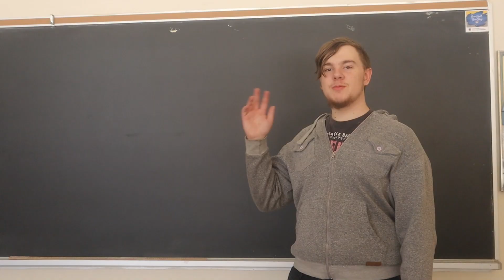My Last What's Up Lively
Hey Everyone!
This is my last episode of What's Up Lively?!
This video is a compilation of all the bloopers I collected this year
Next semester, Kale Monkhouse and Savannah Legacy will be taking over
And that's what's up Lively